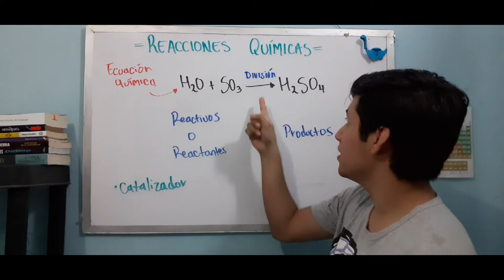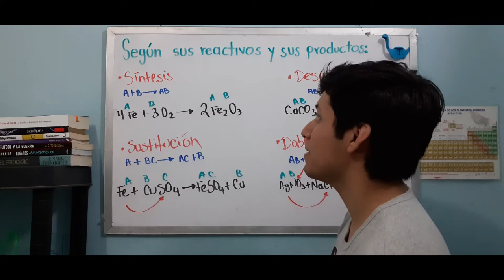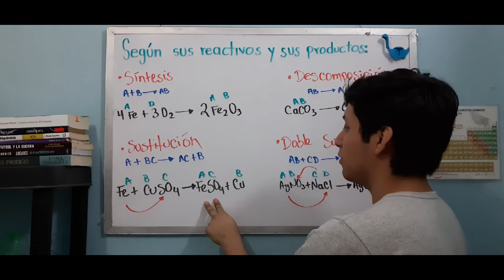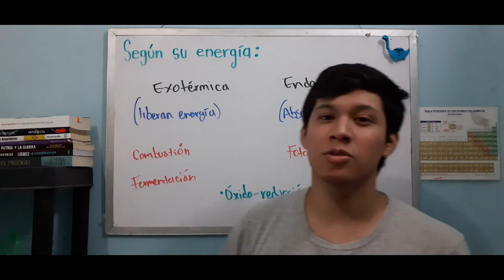Reacciones químicas, TIPOS DE REACCIONES QUÍMICAS ADICIÓN, SUSTITUCIÓN, SÍNTESIS QUÍMICA FÁCIL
Hola a todos,bienvenidos a un nuevo vídeo espero que sea de su agrado.
Por otro lado espero que se encuentren bien tanto ustedes como sus familias y recuerden cuidarse mucho si salen de casa.